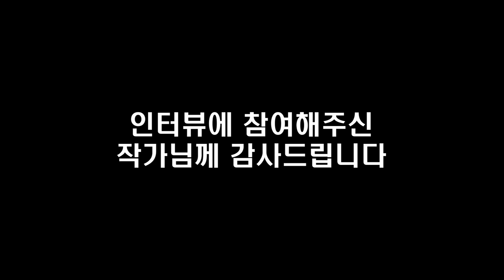은퇴 후, 연고도 없는 시골에서 1억 버는 법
고맙습니다.